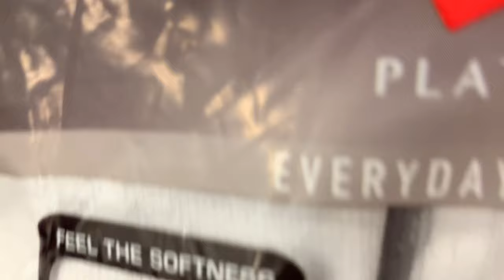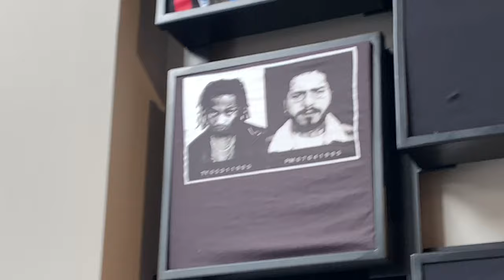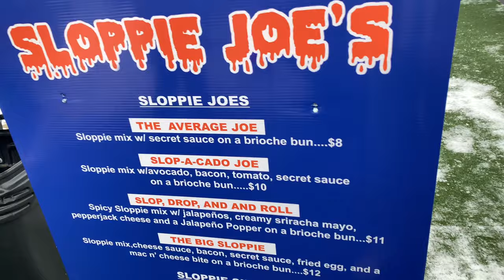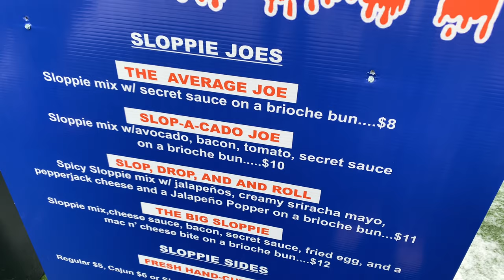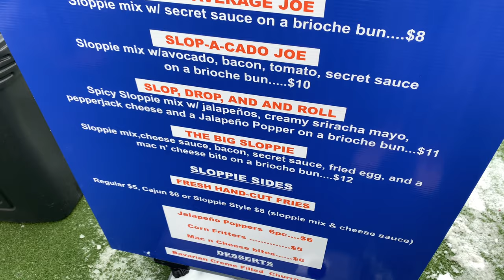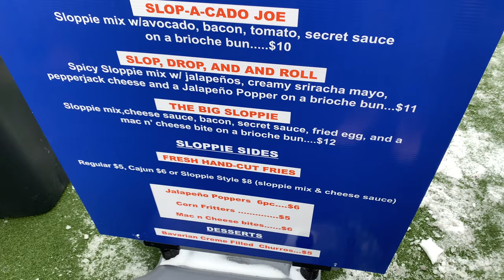VLOG MAS !!!! (PHOTO SHOOT!!!!)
Intro - Static